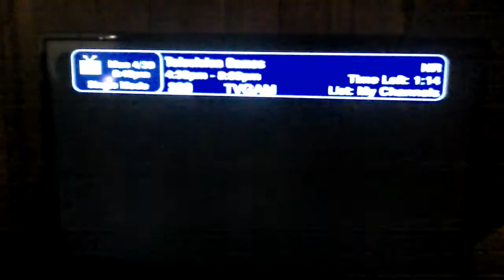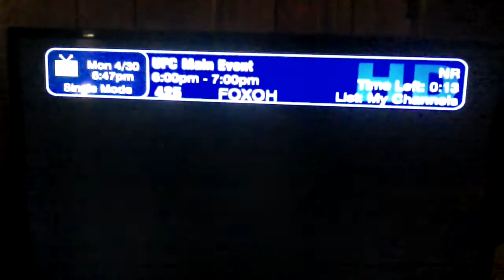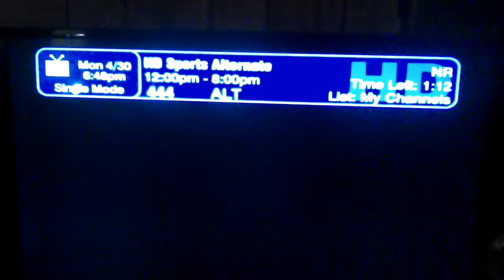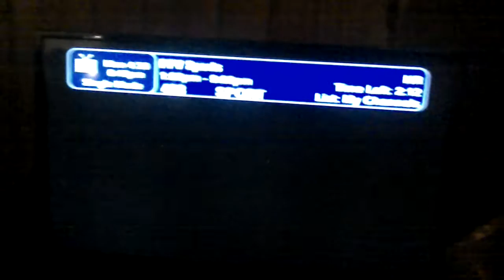Dish Network Channel Surfing April 30 2018 Part 3